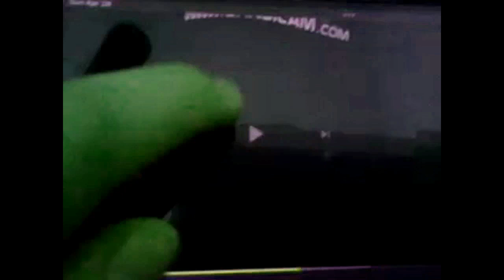Warner bros television in wiggle major supercubed